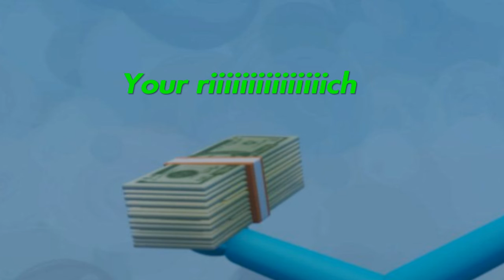Send this to your Mum with NO CONTEXT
My fav video ive made so far EEEEEEEEEEEEEEEEEEEEEEEEEEEEEEEEEEEEEEEEEEEEEEeeeeeeeeeeeeeeeeeeeeeeeeeeeeeeeeEEEEEEEEEEEEEEEEEEEEEEEEEEEEEEEEEEEEEEEEEEEEEEEEEEEEEeeeeeeeeeeeeeeeeeeeeeeeeeeeeeeeeeeEEEEEEEEEEEEEEEEEEEEEEEEEEEEEEEEEEEEEEeeeeeeeEEEEEEEEEeeeEEEEEEEEEeeeeeeeEEEEEEEeeeeeeEEEEEEEEEeeeeEEEEEEEEEEEEeeeeEEEEEEEEEeeeeeEEEEEEEEeeeEEEEEEEEEEEEEEEEEEEEEEEEEEeeeeeeeeeeeeeeeeeEEEEEEEEEEEEEEEEEEeeeeeeeeeEEEEEEEEEEEEEEEEEEEEEEEEEEEE